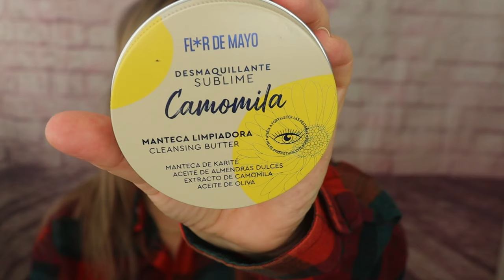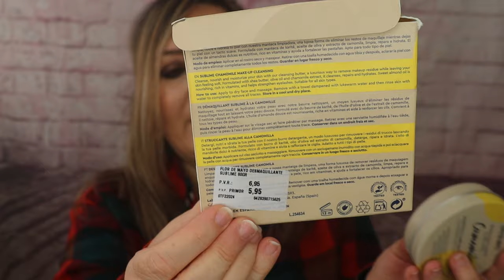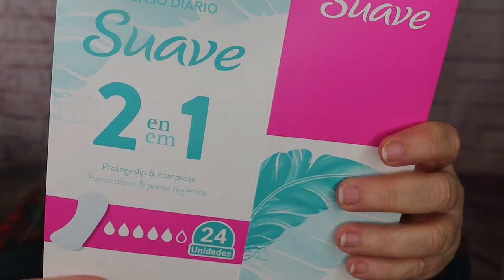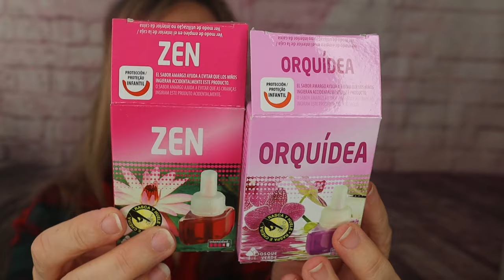PRODUCTOS ACABADOS ¿REPETIRÉ CON ELLOS?pandoramenchu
Hola familia bonita, Bienvenida A UN NUEVO VÍDEO, en esta ocasión un productos acabados, espero que os guste. Sólo os pido que  hagais un comentario bonito y/o constructivo y compartan el vídeo para que tenga más visualizaciones.
Para l@s nuev@ suscriptores me presento,  yo soy PANDORAMENCHU  y este es  mi canal de Youtube.